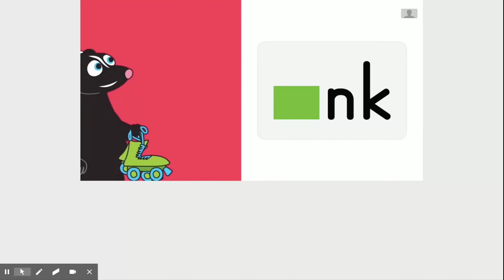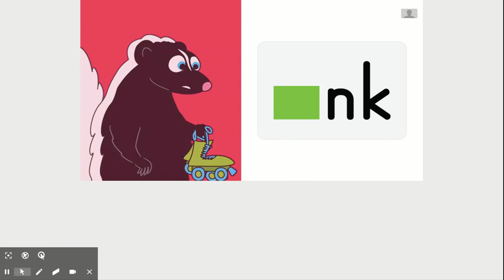Open Court Sound NK